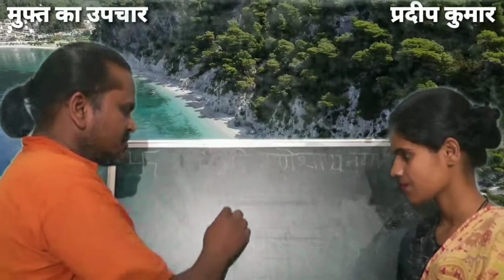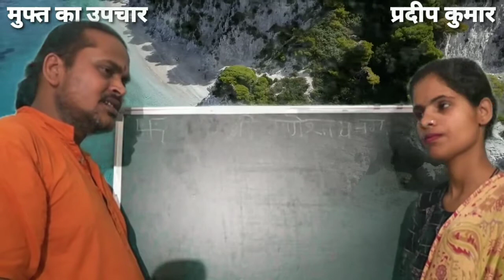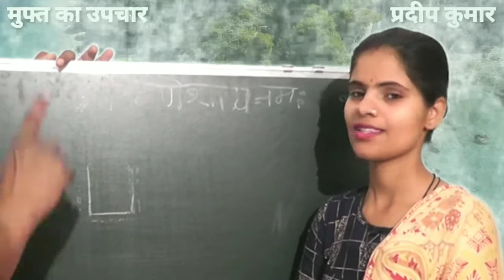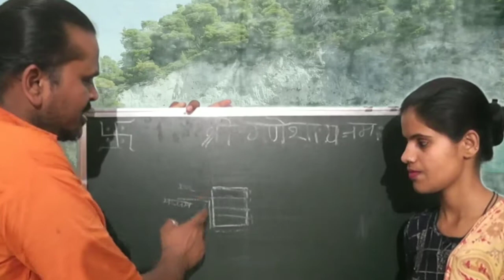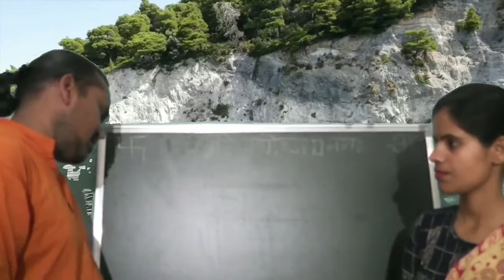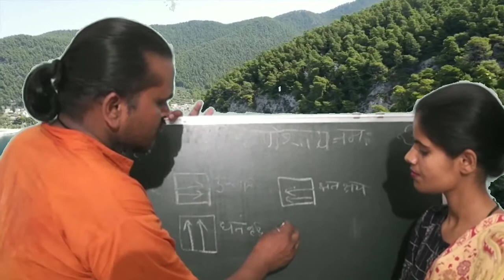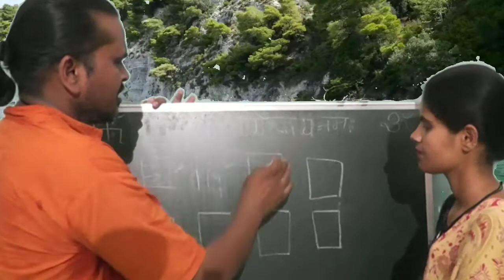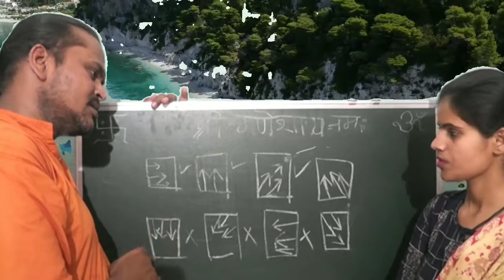वास्तु शास्त्र में भूमि परीक्षण किस प्रकार से करेंगे प्रदीप कुमार